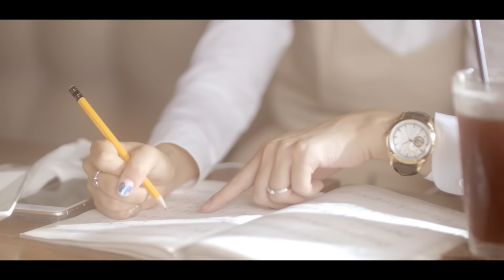ZE:A J japan Single :: 君のそばに~Love to you~ Official MV (Full)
♬ ZE:A Naver LINE

▶ Copyright ⓒ 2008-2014 STAREMPIRE ENT. All rights